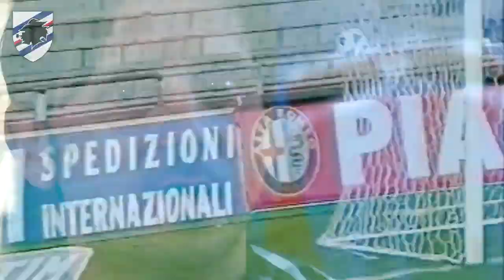Vasari e il blucerchiato: «Samp, un sogno realizzato»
Un desiderio divenuto realtà. Questo rappresenta la Sampdoria per Gaetano Vasari, che in blucerchiato ha giocato dal 1999 al 2002. «Arrivavo da un campionato strepitoso in Serie A con il Cagliari - ricorda l'ex ala palermitana -, ma non impiegai nemmeno un secondo ad accettare la proposta della Samp nonostante la retrocessione in Serie B. Era una grande squadra avremmo dovuto vincere il campionato a mani basse e invece per due stagioni consecutive sfiorammo la promozione. Mi considero un tifoso: ho realizzato il sogno che avevo da ragazzino di giocare al"Ferraris" con questa maglia e tutt'ora seguo la Samp. Spero che la gente possa tornare a gioire per traguardi importanti».